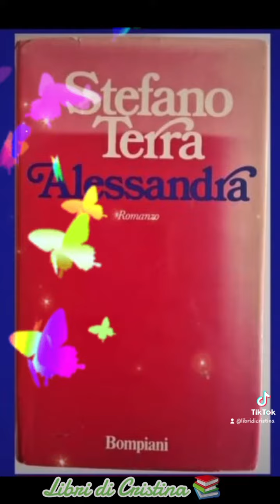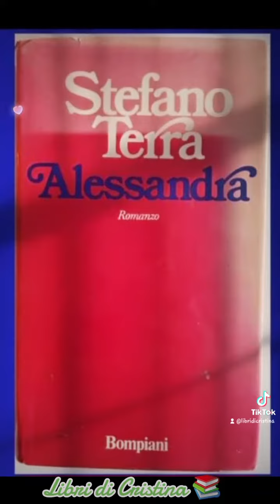Alessandra (Stefano Terra).